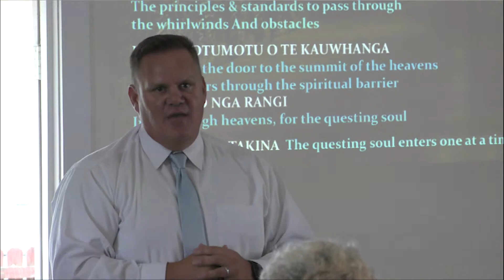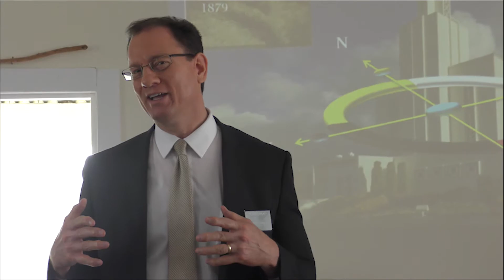Māori and Mormon: Hokianga 10-11 February 2018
Members and guests of The Church of Jesus Christ of Latter-day Saints took part in a weekend of discussions earlier this year, regarding shared values, beliefs, histories and goals of Māori and Mormons.